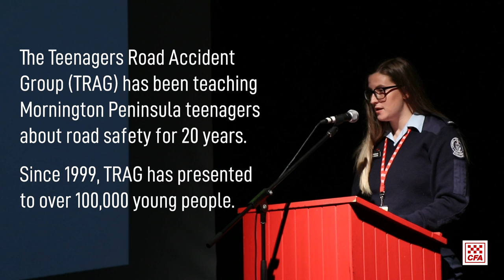Teenagers Road Accident Group (TRAG) - Mornington 2019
The Teenagers Road Accident Group (TRAG) is a collection of volunteers (including emergency service workers and victims of road trauma) that band together to provide road safety sessions to teens in the Mornington Peninsula Area.

The group have been presenting for 20 years, and estimate that they've reached over 100,000 young people within that time.

CFA attended a TRAG presentation in Mornington earlier this week, where a number of presenters, including Dromana Fire Brigade's 3rd Lt Georgie McDonald, shared their stories in the hopes of reducing road trauma.

For more info on TRAG and further sessions, please visit trag.org.au.